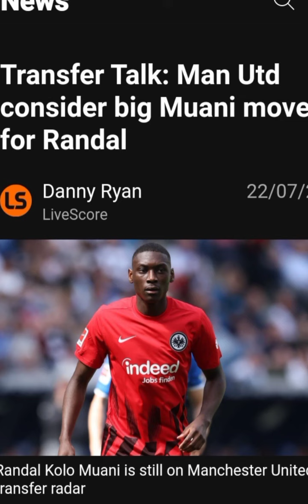Randal Kolo Muani is still on Manchester United's transfer radar